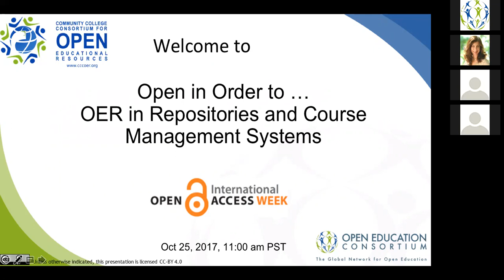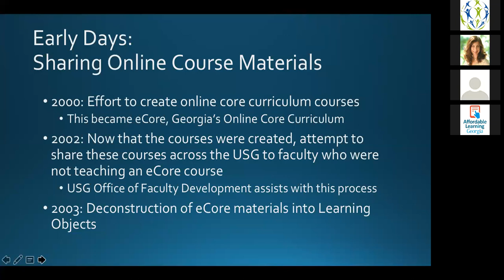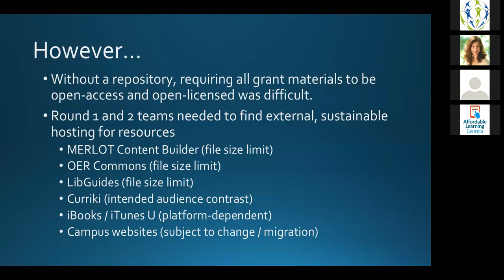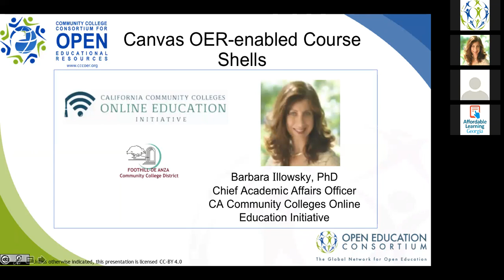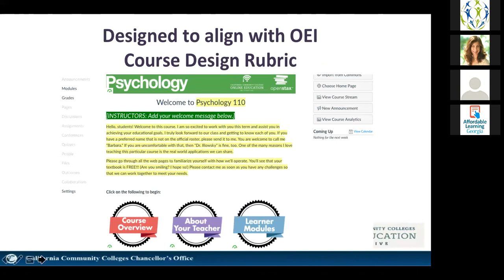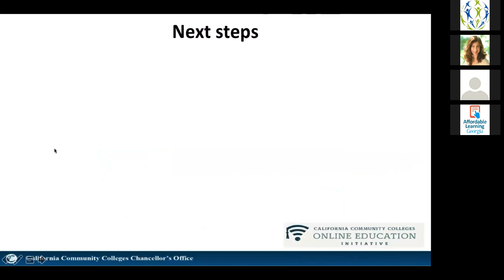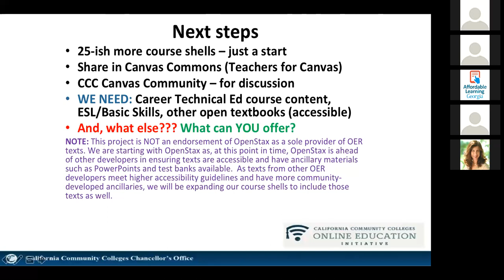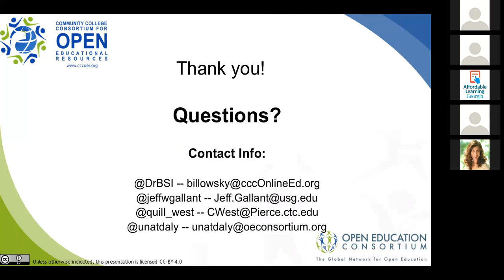OER in Repositories & Course Management Systems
Happy Open Access Week 2017! Open Access Week is an international advocacy event meant to highlight the benefits of sharing scholarly and academic work. This year’s theme is “Open in order to …”  At CCCOER we are celebrating Open Access Week this month with two organizations that prioritize sharing OER through digital tools.

Join us to hear about how OER repositories and Open Course Management systems can support the development and sharing of OER within colleges and regional consortiums. Our speakers will share how Affordable Learning Georgia and the California Online Education Initiative develop and maintain digital tools to share open course content and academic work.

When: Wednesday, October 25, 2017, 11:00 AM PT (2:00 PM ET)
Featured Speakers:
Jeff Gallant, Program Manager for Affordable Learning Georgia.
Barbara Illowsky, Chief Academic Affairs Officer for the California Community Colleges Online Education Initiative (OEI).